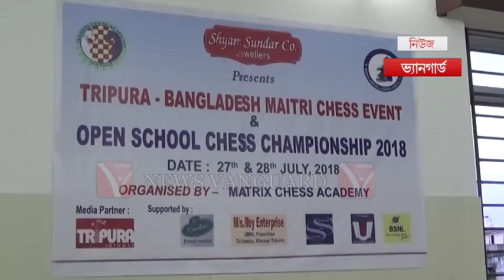ম্যাট্রিক্স দাবা আসর শুরু ,.Telecast On 26/7/2018